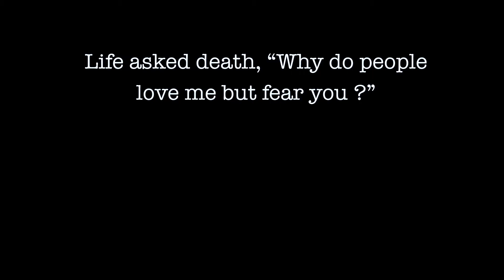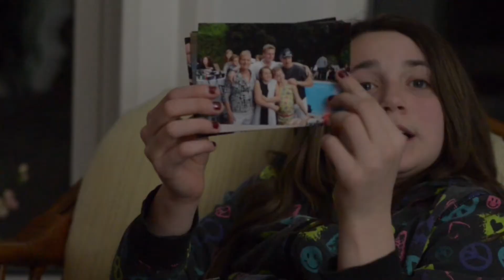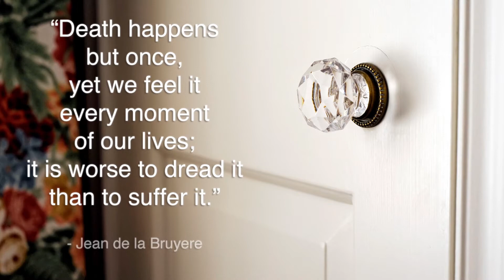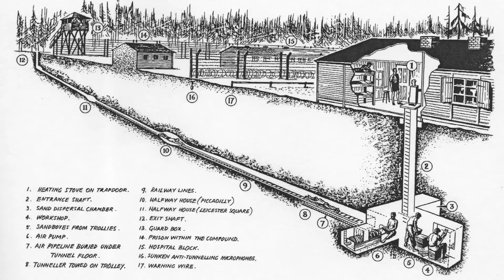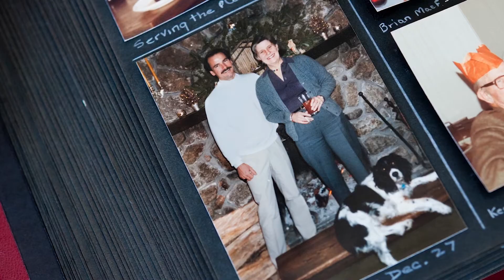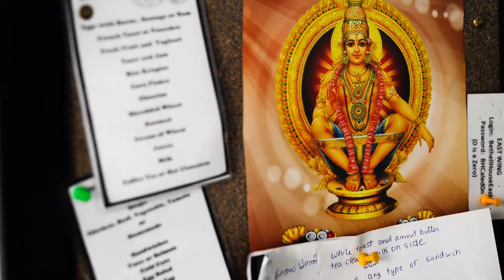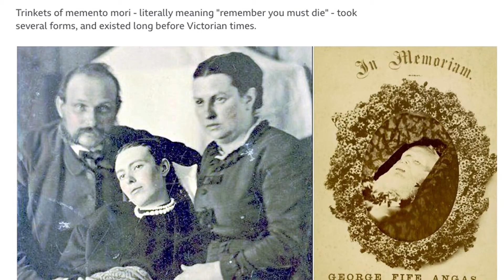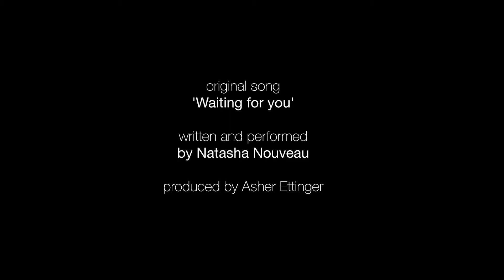Bethell Hospice Story film